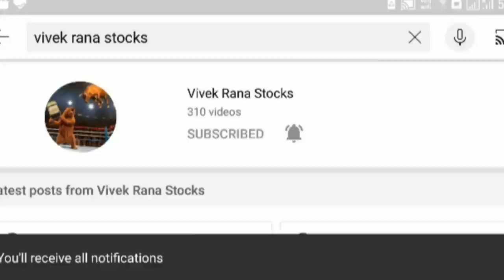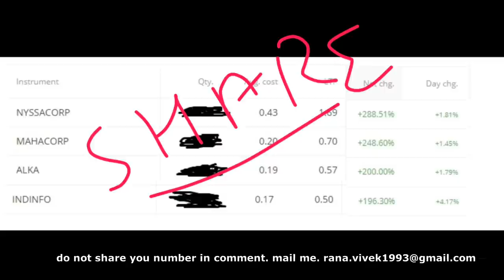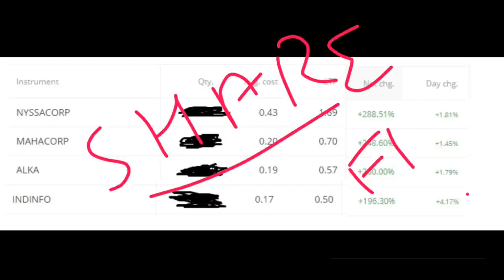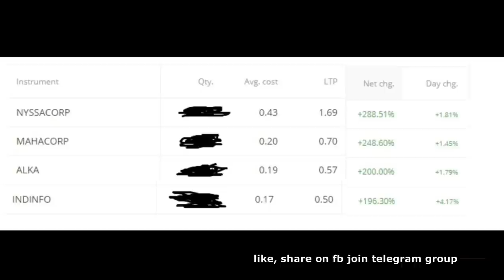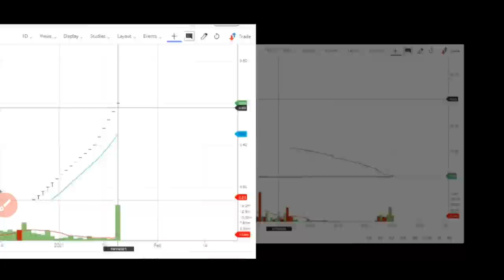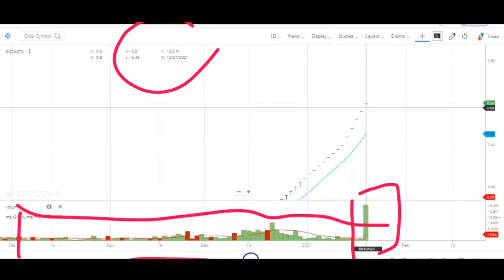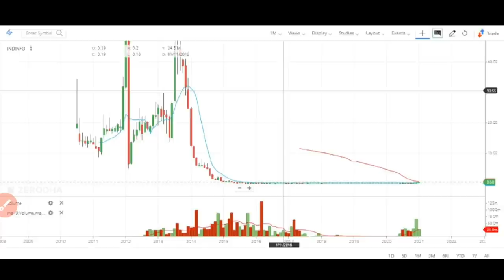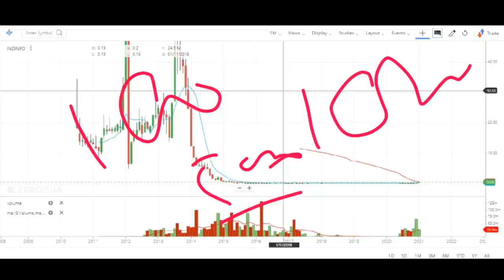Penny Shares to Buy now in 2021 | Penny Stocks to Buy Today | Multibagger Stock 2021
Hello our lovely YouTube family, here Penny Shares to buy now in 2021 video out today so our retail investor can invest in this penny stocks and hold for long term, that give amount of return in penny shares.

In my channel you can find so many Multibagger Stock video but for me today video on Penny Shares to buy now was given 2 month back at 0.17 paisa and now stock trading at .50 paisa. Today 19 January 2021 this penny shares volume increase from 1 million to 15 million and all the quantity traded in cash and carry. This simple 9 minute penny stock video help to increase knowledge about the how to select Best Penny Stocks to buy today?

👉 Can beginner invest in Penny Shares?
• Yes everyone can invest in penny shares but always put your little money into penny shares.

You can buy penny stock in any discount broker like zerodha, angel broking, sharekhan, upstox etc.

👉  👉  👉  Should you buy Multibagger Stock India Info Ltd?

• Stock is trading 0.50 paisa which all time high
• Stock volume has increased and delivery percentage as well

In YouTube, there are many guru like perfect view of stock market, yash tv, multibagger point, stock market ka command, sanjiv bhaisn penny stocks, the Indian investor and pro capital faiz etc. but “vivek rana stocks” find new way to give penny shares to buy now in 2021, everyone must follow him on:-